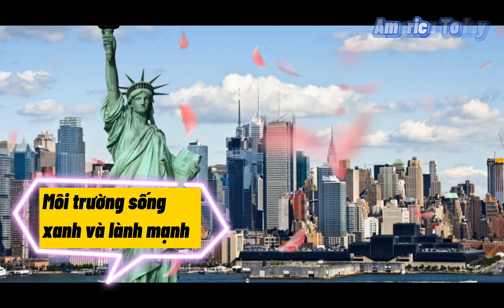Lý Do Gì Khiến Nhiều Người Chọn Mỹ Làm Nơi Định Cư?| America Today| Nước Mỹ Ngày Nay| #02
Haleena rất vui khi được chia sẻ với mọi người những điều mình biết về nước Mỹ. Những thông tin chia sẻ trong kênh chỉ mang tính chất tham khảo. Chúc mọi người xem video vui vẻ và có những hiểu biết mới từ kênh America Today. Cảm ơn mọi người rất nhiều!